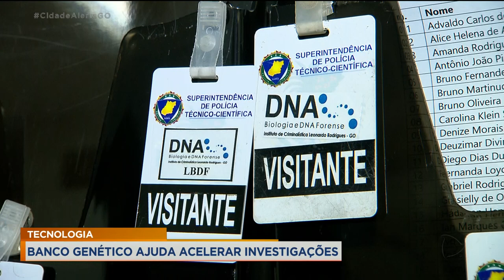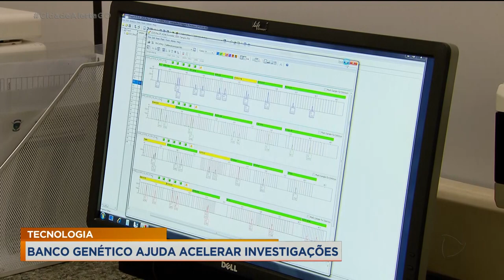TECNOLOGIA: BANCO GENÉTICO AJUDA ACELERAR INVESTIGAÇÕES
BANCO GENÉTICO ACELERA INVESTIGAÇÕES DE CRIMES EM GOIÁS. PELO DNA É POSSÍVEL IDENTIFICAR SE OS CRIMES FORAM MESMO COMETIDOS POR DETERMINADO SUSPEITO. INCLUSIVE, O DNA DO LÁZARO BARBOSA ENTROU PARA ESTE BANCO. SEGUNDO LEVANTAMENTO DO MINISTÉRIO DA JUSTIÇA, SÓ EM 2021, MAIS DE 2.800 CASOS ESTÃO EM INVESTIGAÇÃO PELO BANCO DE DADOS, UM AUMENTO DE 41% EM RELAÇÃO AO ANO PASSADO.